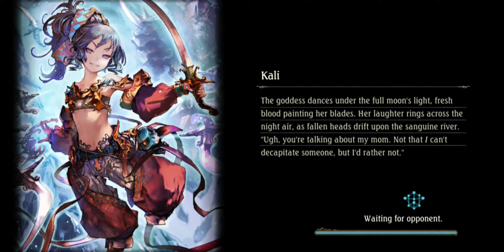[Shadowverse]【Rotation】Bloodcraft ► OOS Wrath Bloodcraft v3-2 ★ Grand Master 0 ║Season 67 #3303║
Game: Shadowverse
Platform(s): Microsoft Windows, Android, iOS, macOS
Developer(s): Cygames
Publisher(s): Cygames
Release Date: June 17, 2016

Decklist(s)
Rotation Bloodcraft
OOS Wrath Bloodcraft v3: